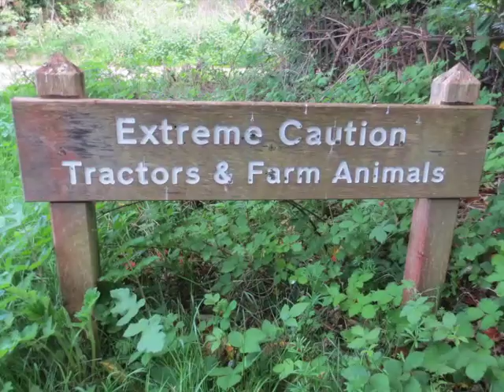12 mile Yomp to The Jolly Tanners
Bros Walk... Ken, Ron and David. Three Bridges to Staplefield with Harry, Edie and Dave to The Jolly Tanners for refreshment..and Mick Jagger Bus Pass back. KON-TIKI
 The Shadows

 .KON-TIKI